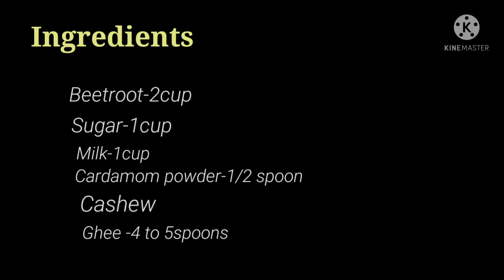Beetroot halva that can be easily made in just 10 minutes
Hi friends
ನಮಸ್ತೆ
Beetroot halva that can be easily made in just 10 minutes ರುಚಿ ರುಚಿಯಾದ ಹಲ್ವಾ..
ಅತಿ ಕಡಿಮೆ ಸಮಯದಲ್ಲಿ ಮಾಡಬಹುದಾದ ಬೀಟ್ರೂಟ್ ಹಲ್ವಾ...